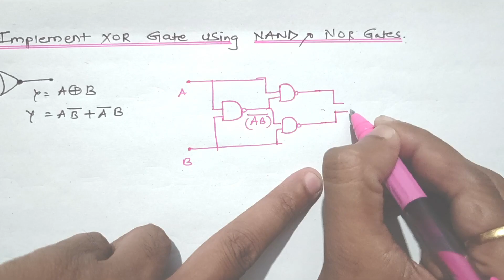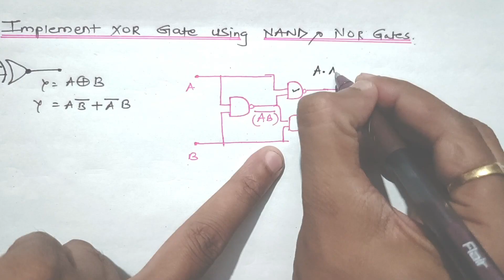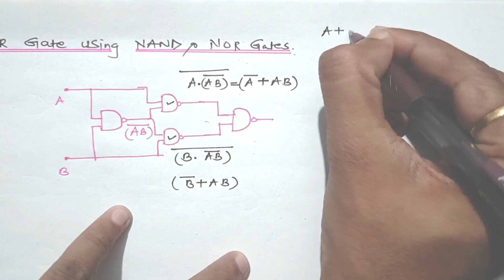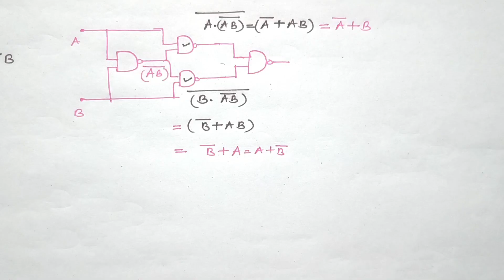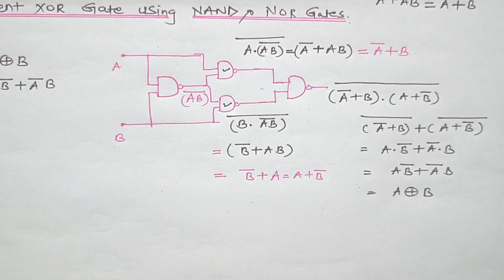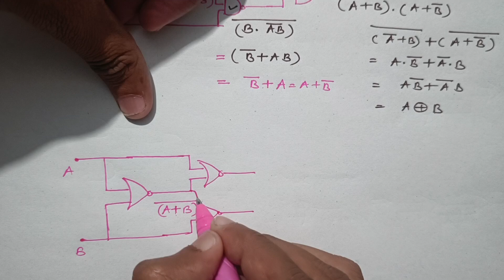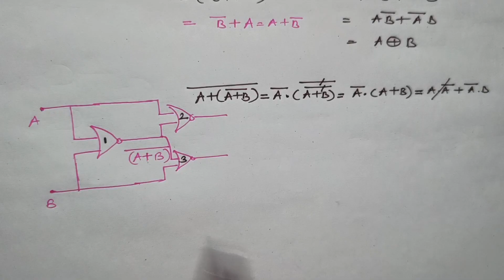|| Implement XOR Gate using NAND &NOR Gate ||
Learn how to create the simplest Xor Gate using NAND gates in this informative video. We'll explore the implementation of an Xor gate using a combination of NAND and NOR gates, breaking down the process into easy-to-understand steps. By the end of this video, you'll have a solid understanding of how to design and build a basic Xor gate using these fundamental logic gates. Whether you're a student of digital electronics or just looking to improve your knowledge of logic circuits, this video is perfect for you. Discover the simplicity and elegance of creating an Xor gate with NAND gates and take your understanding of digital logic to the next level.